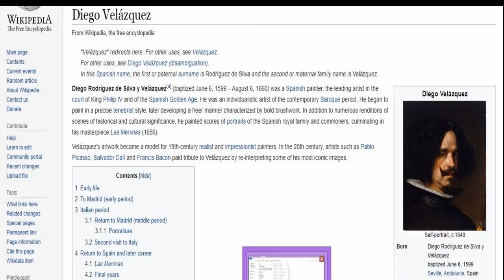The Feast of Bacchus by Velazquez at the Museo Nacional del Prado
See full Interactive video on The Feast of Bacchus by Velazquez at the Museo Nacional del Prado

Going to Madrid, Spain Visit the Prado Museum and see these amazing collections.